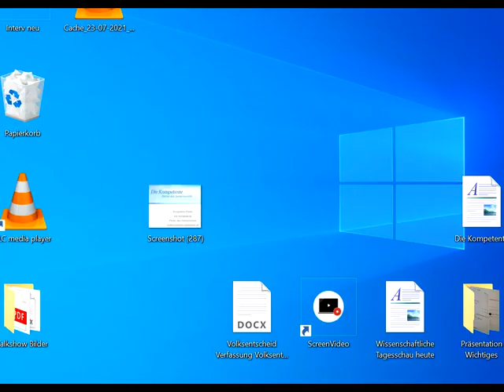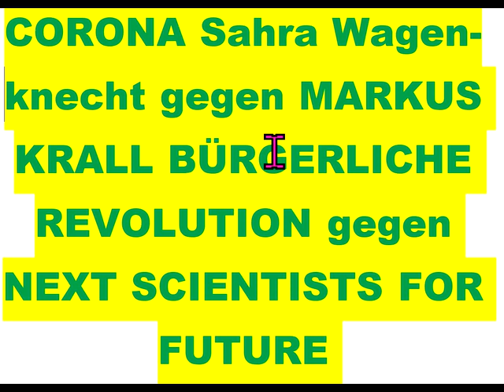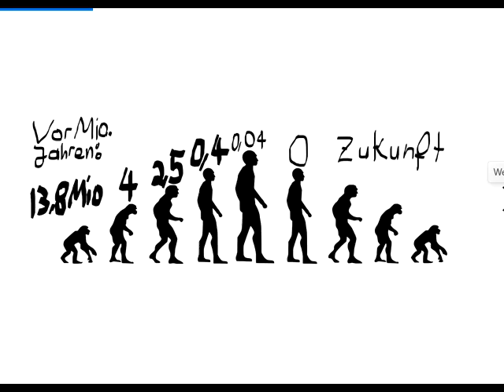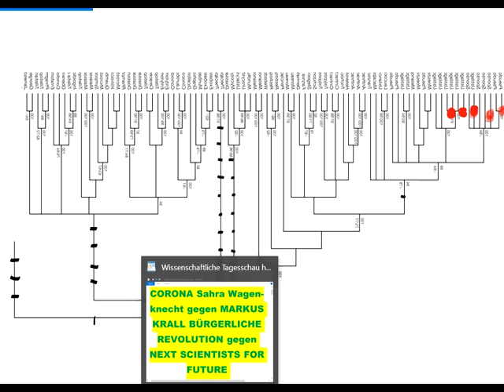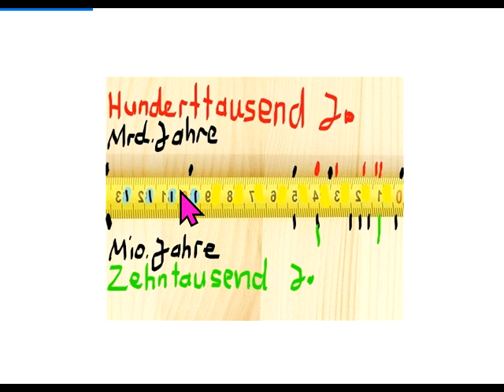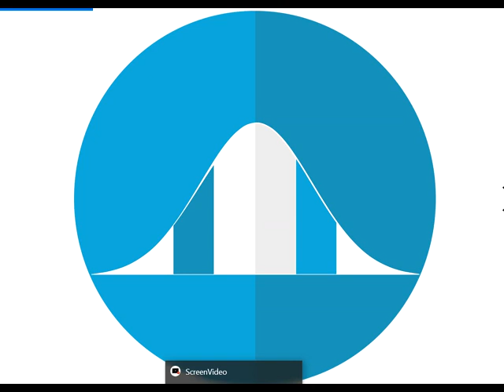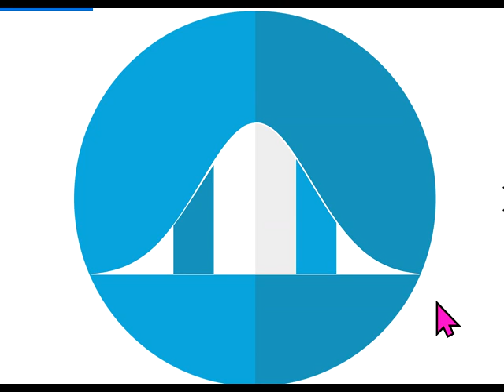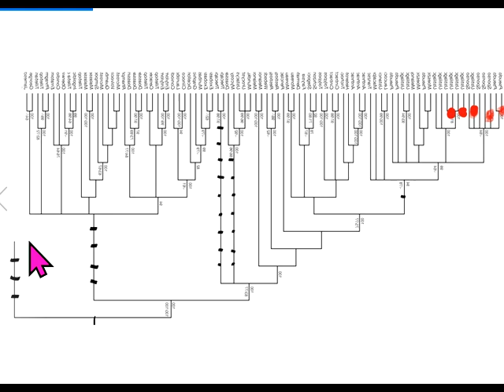CORONA Sahra Wagenknecht gegen MARKUS KRALL BÜRGERLICHE REVOLUTION gegen NEXT SCIENTISTS FOR FUTURE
892 + GWO Gemeinwohlorientierte Wirtschafts-Ordnung beraten neue Partei DieKompetente.beepworld.de CONTRA (gegen all die Verbreiter gefährlicher Irrtümer) Dr. Markus Krall GemeinWohl-Ökonomie Christian Felber GWÖ (vs. GWO) Sahra Wagenknecht Hans-Werner Sinn AfD Thilo Sarrazin Ulrich Kutschera Fridays For Future Scientists For Future Extinction Rebellion XR Klimaliste Richard David Precht BGE Bedingungsloses Grundeinkommen Niko Paech Postwachstums-Ökonomie Die Wirtschaftsweisen ( Sachverständigenrat ) ifo Institut Rainer Mausfeld Greta Thunberg Ulrike Herrmann Bundeskanzler Sebastian Kurz Warren Buffett Luisa Neubauer Arnold Schwarzenegger .. .. .